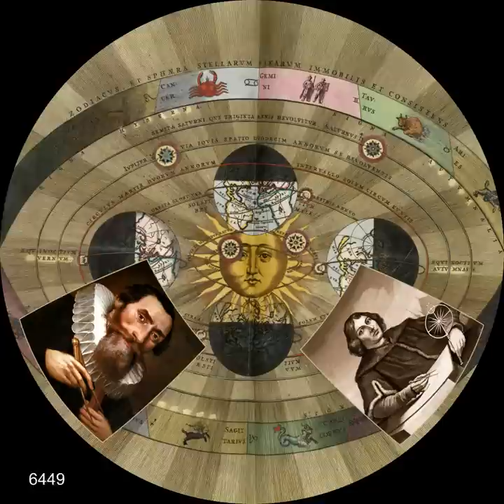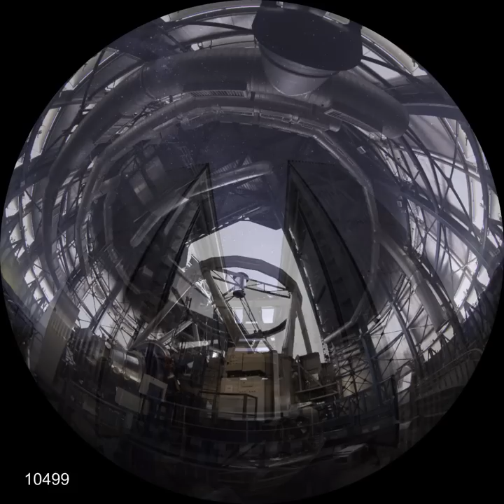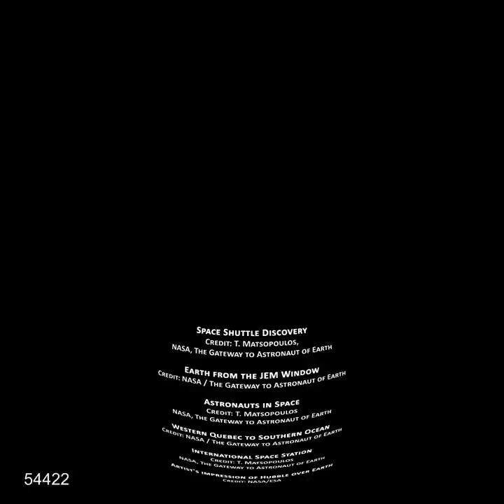ESO "From Earth to the Universe" Free Planetarium Show in 4K FullDome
Directed by: Theofanis Matsopoulos
Soundtrack & sound effects: Johan B. Monell
Producer: Theofanis Matsopoulos & European Southern Observatory (ESO)
Planetarium production: Theofanis Matsopoulos
3D animation and graphics: Theofanis Matsopoulos, Luis Calçada & Martin Kornmesser
Script and scientific advice: Nicolas Matsopoulos, Lars Lindberg Christensen & Anne Rhodes
Narration: Sara da Costa Mendes
Audio mix: Theofanis Matsopoulos
Executive producer: Lars Lindberg Christensen

Chinese subtitle (in traditional Chinese characters)  by the Hong Kong Space Museum
Translator: Eloise Chan, Gloria Cheung

The night sky, both beautiful and mysterious, has been the subject of campfire stories, ancient myths and awe for as long as there have been people. A desire to comprehend the Universe may well be humanity’s oldest shared intellectual experience. Yet only recently have we truly begun to grasp our place in the vast cosmos. To learn about this journey of celestial discovery, from the theories of the ancient Greek astronomers to today’s grandest telescopes, we invite you to experience From Earth to the Universe.

Directed by the young Greek filmmaker Theofanis N. Matsopoulos, and featuring a sweeping soundtrack from Norwegian composer Johan B. Monell, viewers can revel in the splendour of the various worlds in the Solar System and the ferocity of the scorching Sun. From Earth to the Universe then leaves our home to take the audience out to the colourful birthplaces and burial grounds of stars, and still further out, beyond the Milky Way, to the unimaginable immensity of a myriad galaxies. Along the way, the audience will learn about the history of astronomy, the invention of the telescope, and today’s giant telescopes that allow us continue to probe ever deeper into the Universe.

Director Theofanis N. Matsopoulos described the film as “a colourful and inspiring journey… the visuals are stunning and really speak for themselves in showing just how far humanity’s ambition has taken us in terms of observing and understanding the Universe”.

Credit:
ESO/Theofanis N. Matsopoulos (matsopoulos.blogspot.gr)